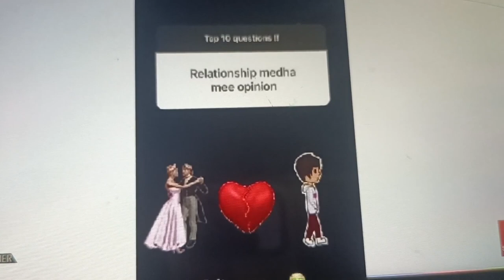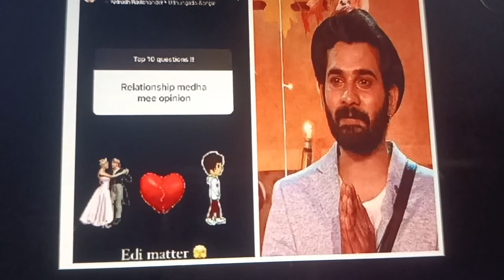Akhil Sarthak And monal Gajjar Breakup Akhil Sarthak Emotional word's